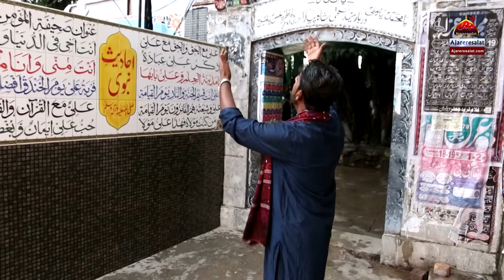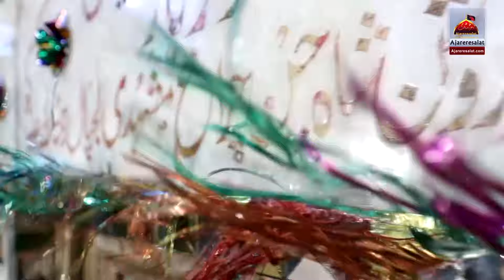Qasida - Ali a.s Di Shahi ae Te Waliya Da Raaj Ae - Asad Abbas - 2018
Kalam Title : Ali a.s Di Shahi ae te Waliya Da Raaj Ae
Sana Khwan : Asad Abbas
Release : Ajareresalat.com

► Qasida Layric

► Syed Shah Chan Charagh Biography

Shah Chan Charagh lived during the 18th century. His ancestors came from the city of Mashhad in Iran and settled in the town of Chakwal, part of the then British India. They were holy men venerated by the general folk as Fakirs by virtue; a concept of pious poverty as called Tawwakal practised by the mystics following a spiritual discipline called Tariqa. This is a spiritual path that links them as progeny to Ali from whom the spiritual path takes its route. The village where they settled is called Syed Kasran and hails numerous shrines of his ancestors, which still are highly revered and attract thousands of devotees throughout the year. Few of them include, Sakhi Shah Nazar - Shah Deewan, Shah Maluk Badshah (his father), Mai Bint-e Khatoon (his mother), Sakhi Shah Abdal Khair, Isam Ali Shah, Sakhi Shah Tajuddin (his grandfather) and numerous other relics including the mosque he used to meditate at and the stream he dived in to appear at river Neelam in Muzaffarabad, Azad Kashmir to beseech to his vanguard Syed Sakhi Shah Inayat Walayat Badshah.

Shah Chan Charagh was a source of spiritual guidance to general public. He preached the message of peace and tolerance. He is the propagator of Islam in that region along with Bari Imam who was his first cousin from his father's side. Legend has it that he was born by Bari Imam's dua who once told his uncle "you will soon have an illustrious son, who will be a Wali of an exalted order and by his name I shall alight my path". They both lived in the same time carrying out their spiritual duties in their own areas.

The Shrine Is located near Raja Bazaar, Rawalpindi.

► Google Keywords
qasida mola ali
qasida mola ali 2018
qasida mola ali download
qasida mola ali 2017 mp3 download
qasida mola ali lyrics

► Other Keywords
qasida mola ali as
qasida mola ali
qaseeda mola ali
mola ali qasida
13 rajab jashan imam ali
best qasida mola ali
qasida mola ali mp3 download
ali jeya peer koi na
qasida imam ali
hub ali qasida
islamic qaseeda
farsi qaseeda
ali mola
qasida ali mola
zamin ali qasida
ali ali mola ali ali qasida mp3
mola ali
ali ali mola
farhan ali qasida
shia qasida
ali mola ali mola
jashan mola ali
qasida
qasida maula ali
moula ali
qaseeda ali
hub e ali qasida
qasida of mola ali
ya ali madad wali
arabic qaseeda